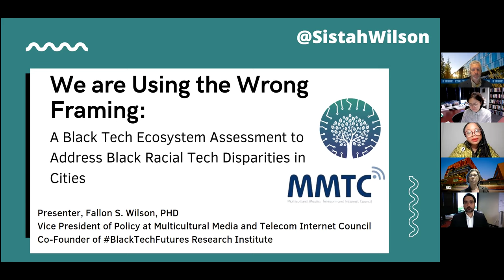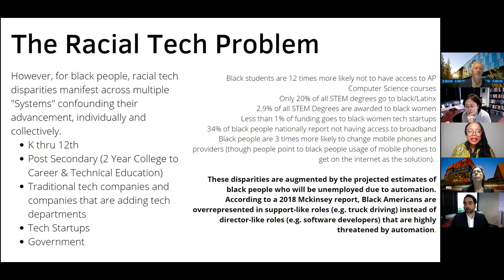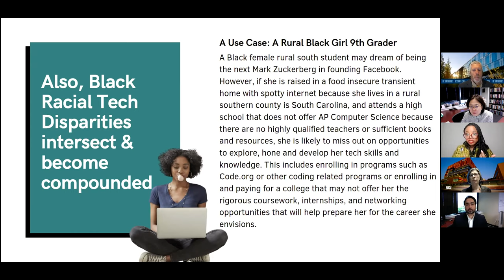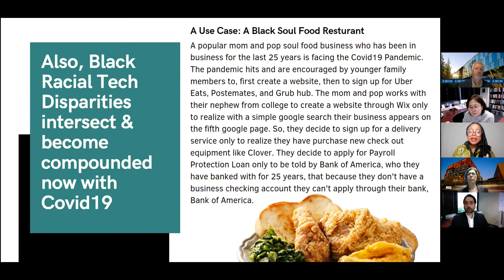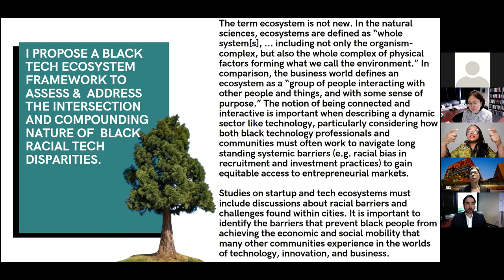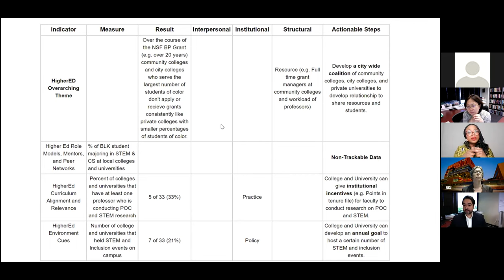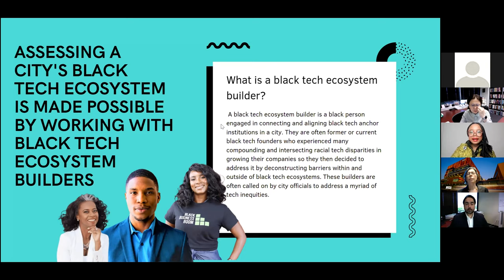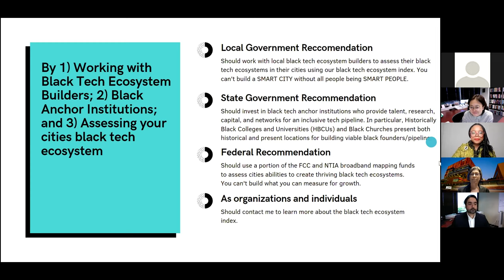We Are Using the Wrong Framing: A Black Tech Ecosystem Assessment to Address Disparities in Cities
"We Are Using the Wrong Framing: A Black Tech Ecosystem Assessment to Address Black Racial Tech Disparities in Cities"
Presented by Fallon S. Wilson, PhD
Vice President of Policy at Multicultural Media and Telecom Internet Council
Co-founder of BlackTechFutures Research Institute

This presentation was part of "Digital Entrepreneurship in Communities of Color, hosted April 9, 2021, by the Arizona State University Center on Technology, Data and Society. The Center is embedded within the School of Public Affairs in the Watts College of Public Service and Community Solutions.